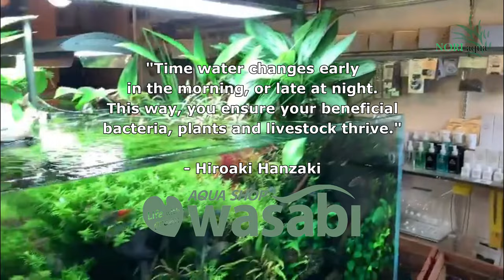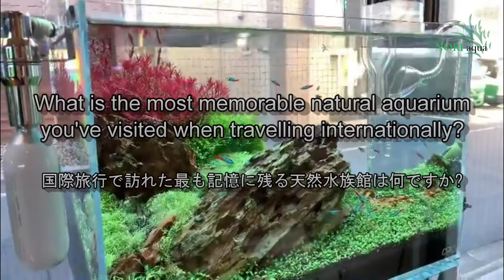MASTER NATURE AQUASCAPER: AQUASHOP Wasabi (Kyoto, Japan)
🔴 *** DESCRIPTION *** 🔴
EXCLUSIVE INTERVIEW AT NORI AQUA!

We see AQUASHOP wasabi and the WASABI Aquarium Channel, as well as his store, social media and wonderful photos on Instagram. But not much is known about Hiro-san’s background. This EXCLUSIVE interview at NORI aqua taps into the wealth of knowledge that Hiro-san has collected (as a professional) over 25 years in the planted aquarium hobby.

We also learn the sacrifices that Hiro-san makes in order to provide quality, easy to understand tutorials for free on YouTube.

Please take some time to watch the video to the end.